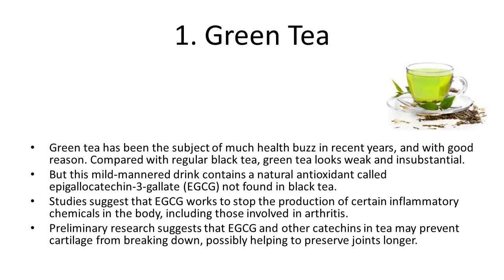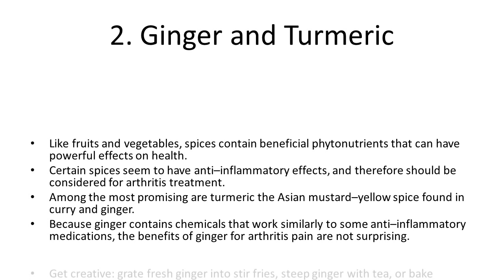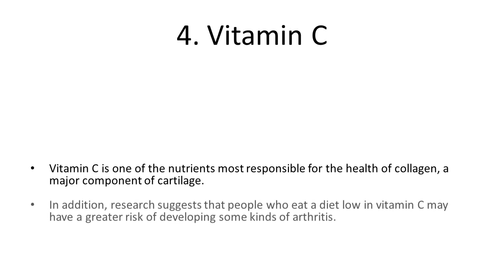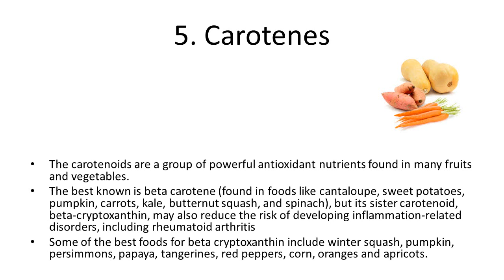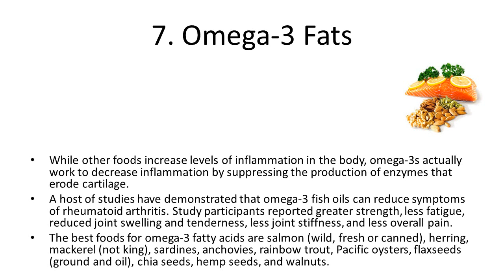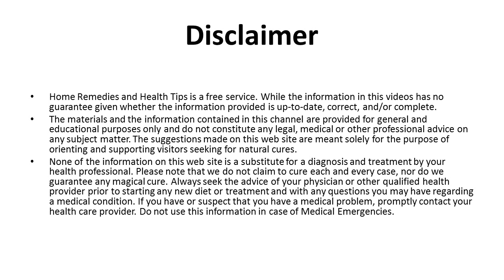7 Best Foods for Arthritis Pain Relief | How Best Food can Control and Cure Knee Pain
7 Best Foods for Arthritis Pain Relief | How Best Food can Control and Cure Knee Pain